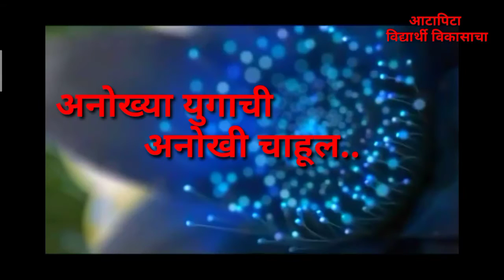introducing आटापिटा विद्यार्थी विकासाचा